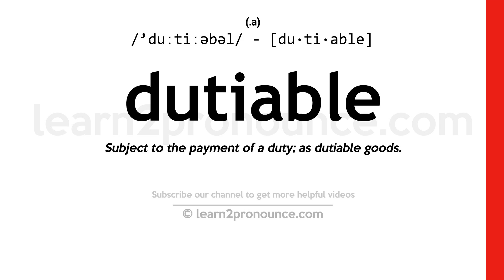Pronunciation of Dutiable | Definition of Dutiable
Dutiable pronunciation | How to pronounce Dutiable in English?
/`duːtiːəbəl/
Meaning of Dutiable | What is Dutiable?
(adjective) subject to import tax
What is Dutiable | Dutiable meaning and definition?